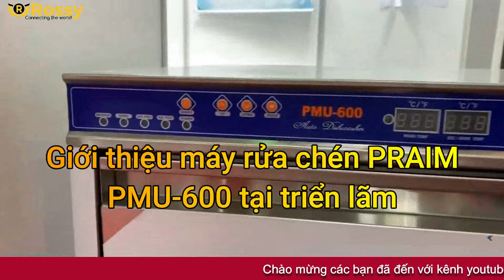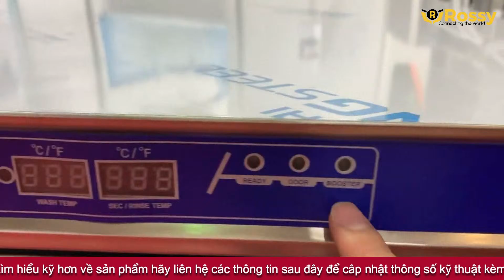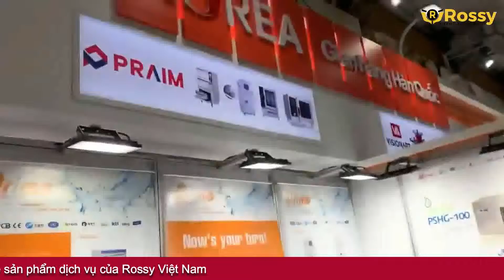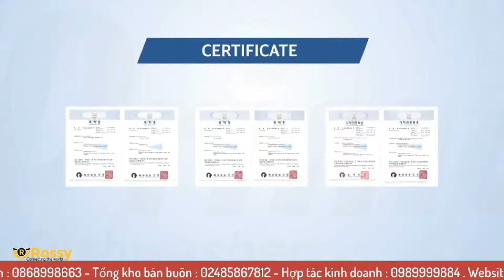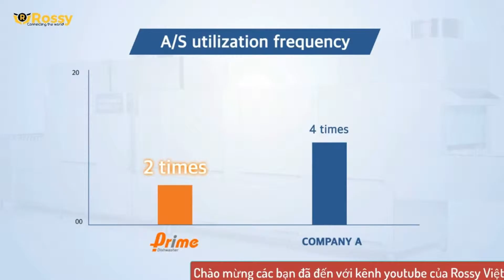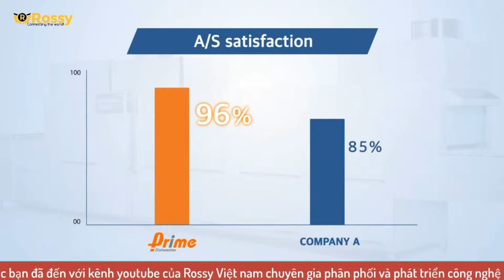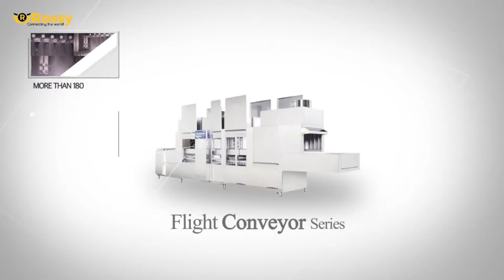Giới thiệu máy rửa bát công nghiệp PRAIM PMU-600 | Dishwasher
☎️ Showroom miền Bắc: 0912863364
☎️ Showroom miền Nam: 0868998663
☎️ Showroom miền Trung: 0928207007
☎️ Hợp tác kinh doanh: 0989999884